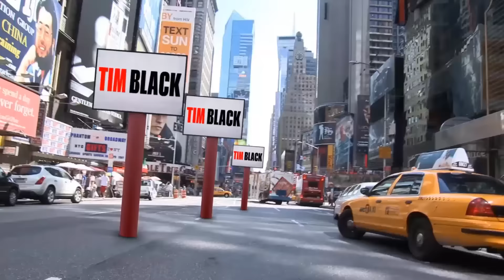Why Is Mainstream Media Dismissing Bernie Sanders Big Wyoming Win?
Bernie Sanders wins in Wyoming. The Mainstream Media takes Cheap Shots.  This is why we hate the Mainstream Media! Bernie Sanders had a Big Wyoming Win and the media machine starts their negative spin.  The Sanders camp continues a string of victories across the West, Senator Bernie Sanders won the Wyoming Democratic caucuses Saturday, chipping away at Hillary Clinton’s delegate lead before a major primary in New York next week. With 96 percent of precincts reporting, The Associated Press declared Mr. Sanders the winner with 56 percent of the vote.